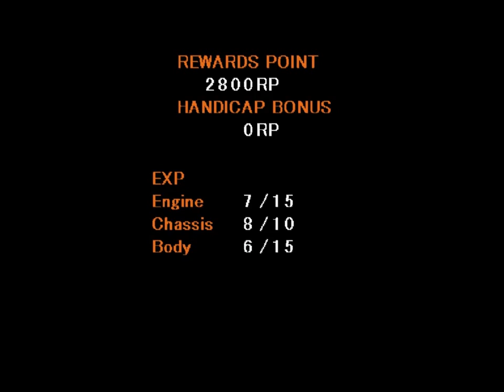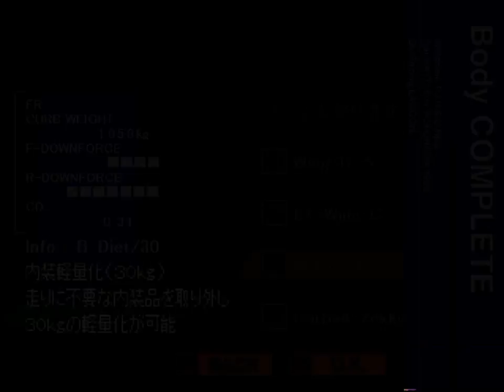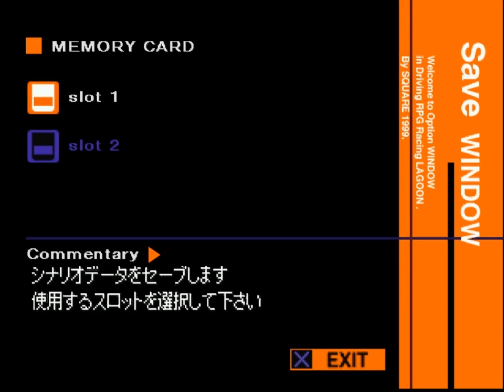小周 Racing Lagoon攻略流程片 第24集 開始清活動(1) [ePSXe]